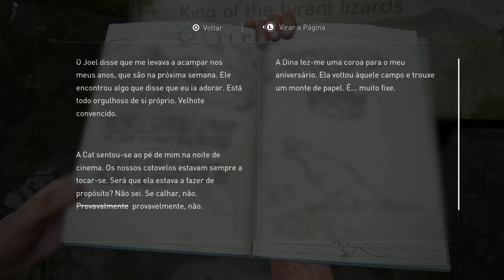THE LAST OF US Part 2 #16 | 3 ANOS ANTES (PORTUGUÊS)